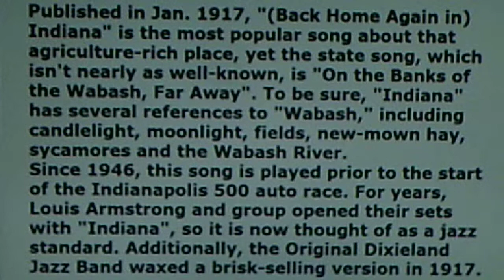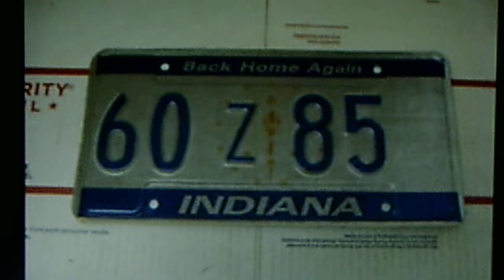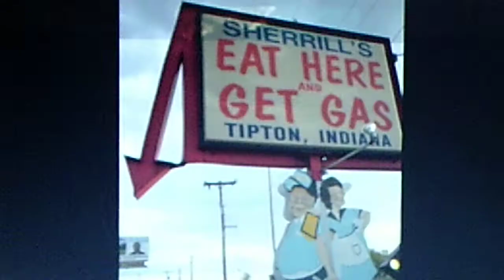EDISON 78 - The Homestead Trio: "Indiana" (1917)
PERSONNEL: Betsy Lane Shepherd (soprano); Gladys Rice (soprano); Amy Ellerman (contralto)

Recorded Feb. 23, 1917. Originally released on shellac EDISON 78, #50890-L (8279). Source: 2002 cassette tape dub of a Library of Congress internet stream.